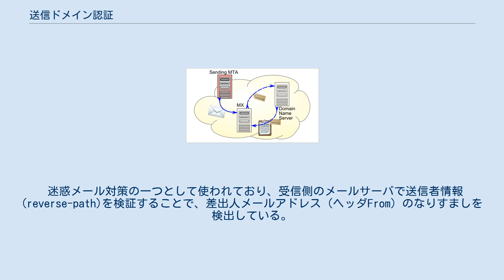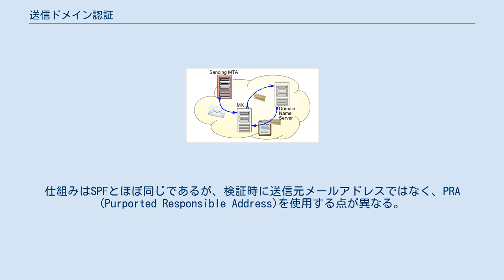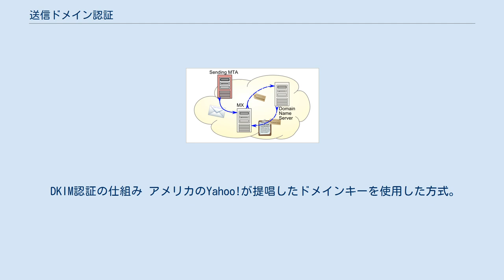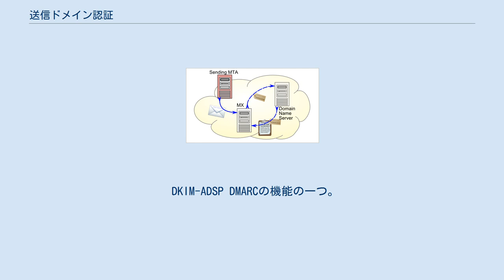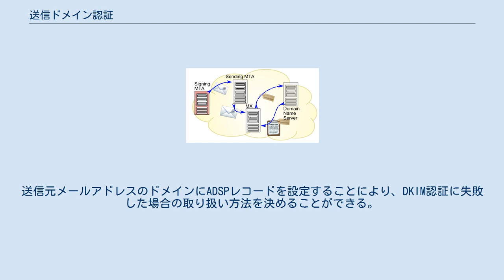送信ドメイン認証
送信ドメイン認証（そうしんドメインにんしょう、 Sender Domain Authentication）とは、差出人メールアドレスが詐称された電子メール（いわゆる、なりすましメール）の判別を目的とした技術。
 迷惑メール対策の一つとして使われており、受信側のメールサーバで送信者情報(reverse-path)を検証することで、差出人メールアドレス（ヘッダFrom）のなりすましを検出している。
 SPFとDKIMがよく使われている。
 SPF認証の仕組み 差出人メールアドレス（ヘッダFrom）のIPアドレスと、送信元メールアドレス（エンベロープFrom）のドメインのSPFレコード（メール送信が許可されたIPアドレスのリスト）を、受信側のメールサーバで検証する方式。
黃銘榮によって提唱され、RFC 4408で規定。
 ドメインの詐称には有効ではあるが、アカウント名だけを詐称していたり、送信が許可されているメールサーバから送信している場合には対応できない。
ドメイン所有者側の対応は比較的容易で、DNSサーバ内のゾーンファイルにSPFレコードを記述するだけでよい。
 Caller ID for E-mailとSPFを統合して作られた方式。
マイクロソフトによって提唱され、RFC 4406とRFC 4407で規定。
仕組みはSPFとほぼ同じであるが、検証時に送信元メールアドレスではなく、PRA (Purported Responsible Address)を使用する点が異なる。
 インターネットサービスプロバイダや大企業で使用する際は、マイクロソフトとのライセンス契約（無料）が必要であり、ライセンス契約という形式に懸念を示したApacheソフトウェア財団がSender IDに対応しないことを表明したこともあり、普及は進んでいない。
 DKIM認証の仕組み アメリカのYahoo!が提唱したドメインキーを使用した方式。
送信元でメールに電子署名を付加させ、受信側で送信元メールアドレスのドメインのDKIMレコード（公開鍵）を使って電子署名を検証する。
RFC 6376で規定。
 電子署名を使用していることから、配送途中でのメール改竄の検出にも対応している。
 SPF・DKIMとポリシーを併用することにより、なりすましメール対策を強化したもの。
RFC 7489で規定。
 DKIM-ADSP DMARCの機能の一つ。
送信元メールアドレスのドメインにADSPレコードを設定することにより、DKIM認証に失敗した場合の取り扱い方法を決めることができる。
RFC 5617で規定。